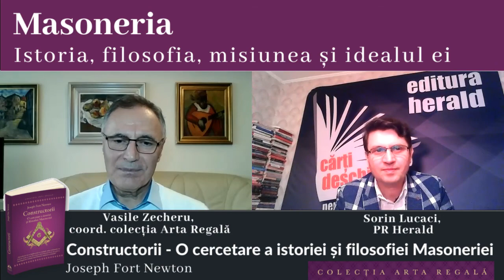Constructorii de Joseph Fort Newton | Vasile Zecheru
Despre cea mai răspândită frăţie iniţiatică din lume - Francmasoneria - la „Pastila de lectură" cu Vasile Zecheru (doctor în economie, coordonatorul colecţiei Arta Regală de la Editura Herald).

Sorin Lucaci (PR Editura Herald) a discutat pe marginea noului titlu apărut în colecţia Arta Regală: „Constructorii - O cercetare a istoriei si filosofiei Masoneriei" de Joseph Fort Newton

„Masoneria, așa cum o găsim în Evul Mediu, nu era ceva nou. Deja, dacă îi acceptăm propriile documente, era încărunțita de timp, venind dintr un trecut îndepărtat, aducând un depozit remarcabil de cunoștințe legendare. De asemenea, păstra în ele aceleași simboluri simple, grăitoare care, după cum am văzut, sunt mai vechi decât cele mai vechi religii din prezent, pe care le a primit ca pe o moștenire și le a transmis ca pe o comoară. Indiferent ce am crede despre legendele Masoneriei, așa cum sunt relatate în cele mai vechi documente, simbolurile ei, mai vechi decât ordinul însuși, o leagă de cea mai veche gândire și credință a omenirii. Fără îndoială că aceste simboluri au pierdut ceva din strălucirea lor în timpurile atât de tulburi pe care le traversăm, dar frumusețea lor nu s a șters niciodată, trebuind doar să fie atinse pentru a străluci din nou.” - Joseph Fort Newton